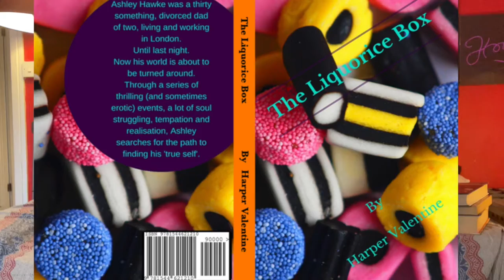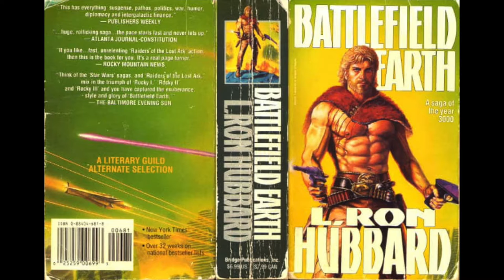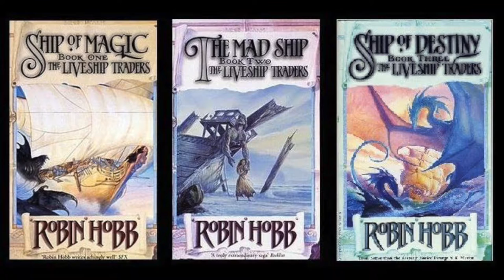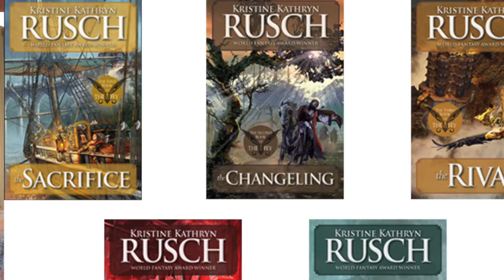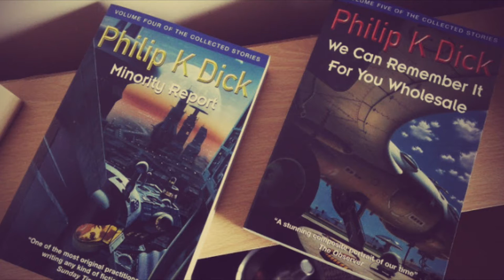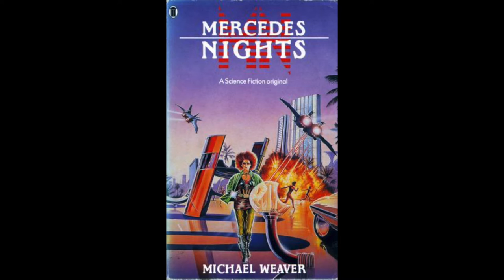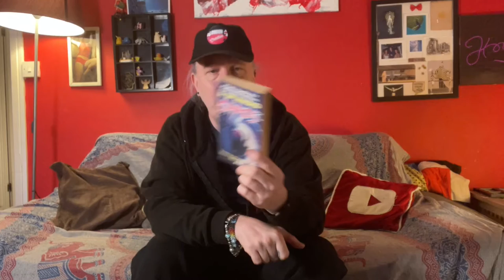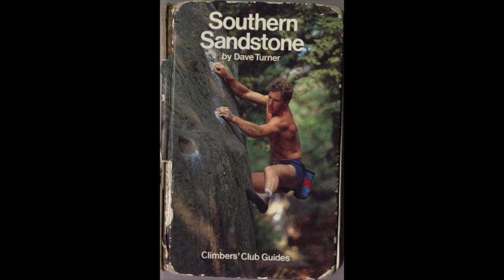MY FAVOURITE READING BOOKS?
Howdy Everyone,
This week I am following on from last years review of of 'My Favourite Art Books'
And sharing with you My Favourite Books to Read. Many of which I have read more than once, despite being Dyslexic and struggling to read at all when I was a kid/teenager.

00:00 Intro
00:41 Titles
00:44 So...
00:49 The Liquorice Box
01:06 Icia St. Clare & the Sector D Warffs
01:53 Battlefield Earth
03:58 Jane Eyre
04:30 Mists of Avalon
05:27 Neuromancer
06:14 Deep Quarry
07:11 The Liveship Trilogy
07:50 Sacrifice (The Fey)
09:48 Man in the High Castle
10:43 Philip K Dick books
10:50 Harry Potter
13:17 Mercedes Nights
13:40 Cinder
14:10 Red Queen
14:15 Sophie's World
15:47 Copper Crown (The Keltiad)
17:00 Stephen Fry Chronicles
17:28 Billy Connelly Biography
17:42 A Splendid Chaos
18:20 Southern Sandstone Climbers Club Guide
19:20 My books available in the links below
19:30 Outro
20:26 End Card
20:34 Outtakes

I love to read and write and I have published two books on Amazon and they are available here...

My Books

The Liquorice Box is available through Amazon

Additionally, Icia St.Clare and the Sector D Warffs is also available but comes with a warning: It's a silly, Erotica, space Opera, that was written in three months for a friend's birthday present.

Hi I'm Nic.

I used to be a London based Photographer of everything from Ballet to Fetish,  who turned to writing (and Art) as a form of therapy and found a passion!
Now I would call myself an 'All Round Creative' trying to improve on my Art, get my books published and grow my YouTube Channel

I am constantly improving my Art (both traditional and digital) and documenting the journey while still making posts about living in London, as well as Climbing on Rock & Walls, as well as  my exploits in Writing and trying to find an agent, Vlogging about my life, my Mental Health & my love of Narrowboats, Beer and Friends, as well as other things I've found and lots of other random things that we (Myself, the dog and occasionally my friends) get up to.

Until September 2020 this channel was called Harper Valentine, but I changed it to be more descriptive of what the channel is all about.
You see London Creative is not a One Trick Pony, but more of a Renaissance Channel, trying out a bit of everything and seeing what sticks.
It's about.

'IN LONDON/BEING CREATIVE'

My Equipment:

Main cameras are the GoPro Hero 8Black & Hero 7Silver

And an iPhone 12 Mini

Sametop Gooseneck Clamp (This thing is brilliant and it floats too so no need to buy an expensive GoPro floaty).

Gyvazla Microphone